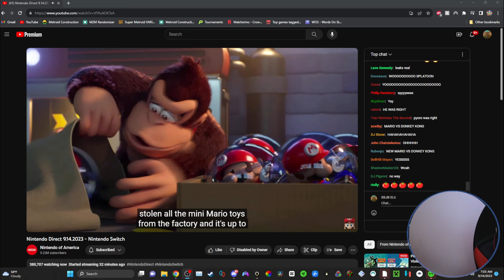Mario VS Donkey Kong Remake Trailer Reaction!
Nah this was very interesting to see